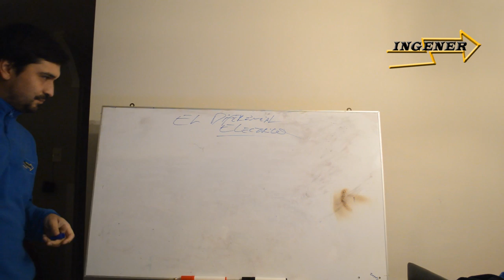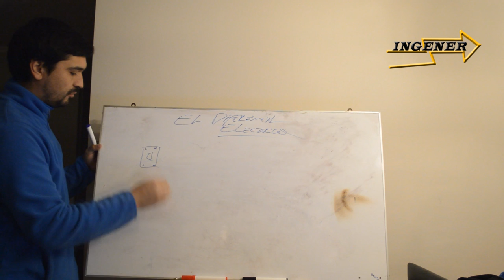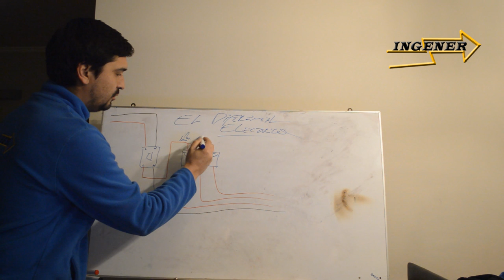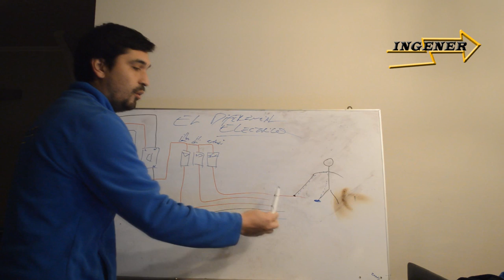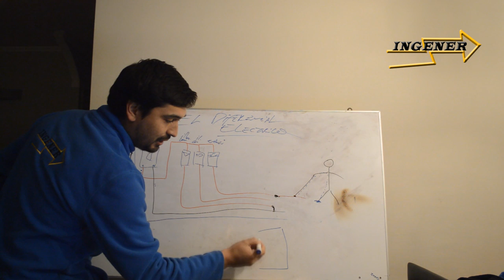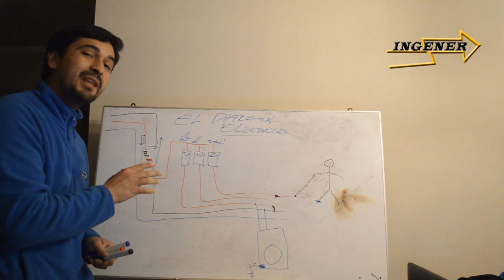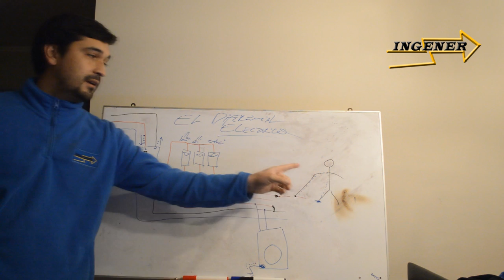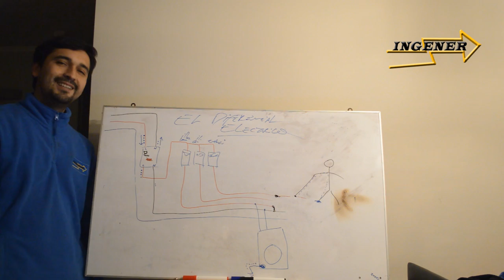Cómo funciona un DIFERENCIAL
Una forma fácil y didáctica para entender cómo funciona un diferencial y de qué nos protege.

Comparte!!